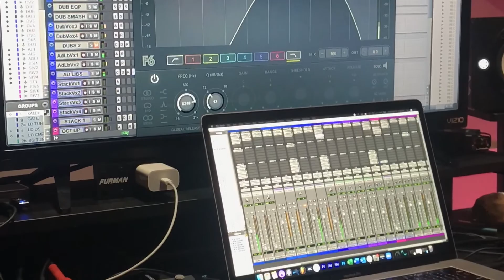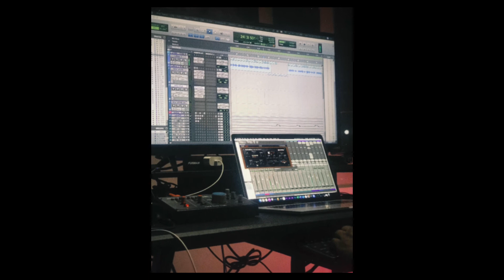Eden Sessions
Welcome To Eden!!!

New song every Sunday!

Social media -